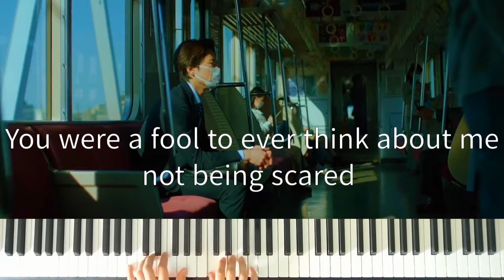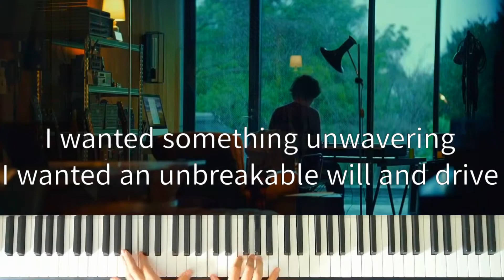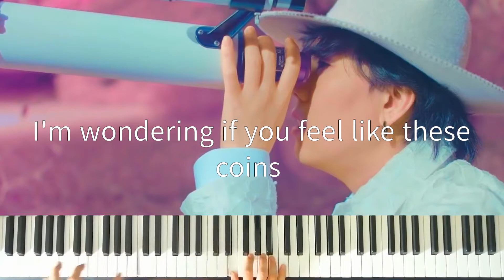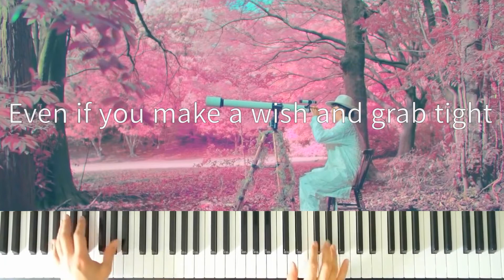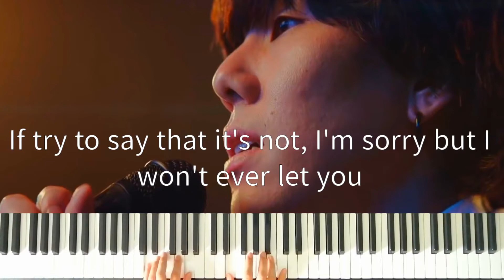鋼の羽根 / Iron Feather | RADWIMPS | ピアノで弾いてみた / Piano Arrangement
今日はRADWIMPS新曲「鋼の羽根」ピアノ編曲を作りました！「鋼の羽根」は本当に美しい、幸せと悲しそうに聞こえる素敵なメロディーがいくつかあります。
RADWIMPSが最近作ったきれいオーケストラ曲たちが大好き、僕は聞くときいつも泣きそうようです（笑）
今日はもRADWIMPSが「鋼の羽根」MVをリリース、見た、美しいそうだ。僕は洋次郎そしてRADWIMPSの周りのすべてピンクの風景がかっこいと思います！RADWIMPS曲「大丈夫」ミュージックビデオを思い出しました

楽しんでしてください！
ヘッドフォンを使いしてください！

Today, I made a piano arrangement for the new RADWIMPS song 'Iron Feather'. This song is really hopeful sounding and has some really nice melodies, a mixture of happiness and sadness.
I love the emotional orchestral songs RADWIMPS have been producing lately, they sound really emotional and beautiful.
Earlier today, RADWIMPS also released their MV for this song which was coincidental because I was releasing this arrangement today haha, I watched it during the premiere and I really liked it, I loved the pink tree scenery around Yojiro on the piano and the pictures through the telescope he was looking through, it reminded me of the music video for Daijoubu (We'll be Alright)

The lyrics may be a bit confusing, I tired my hardest to translate them with good meaning, they may sound a bit unusual but the meaning was hard to translate. I hope you can understand anyway ^_^) !!

Wear headphones for the best audio quality!